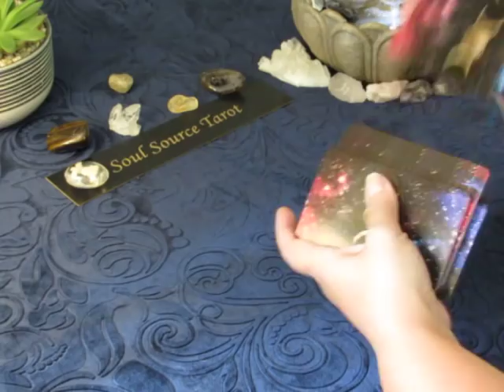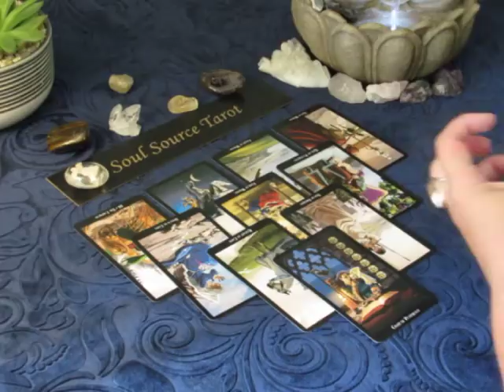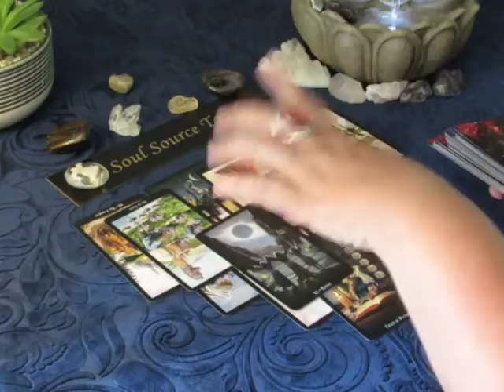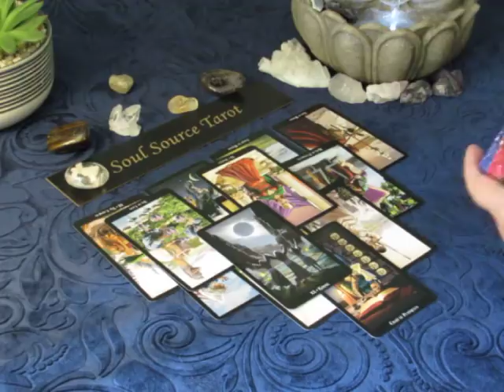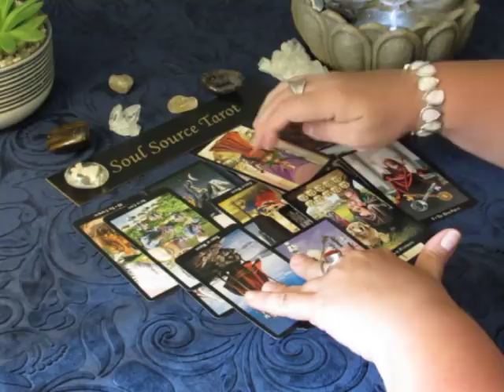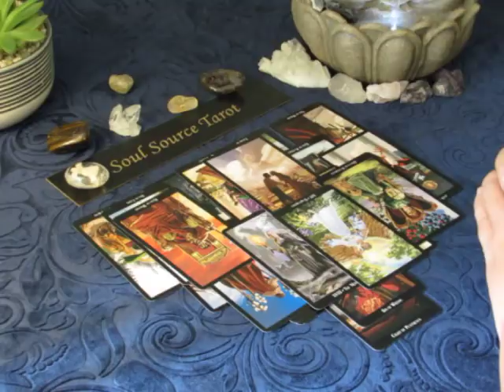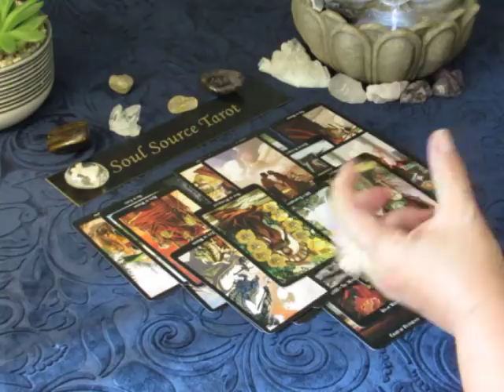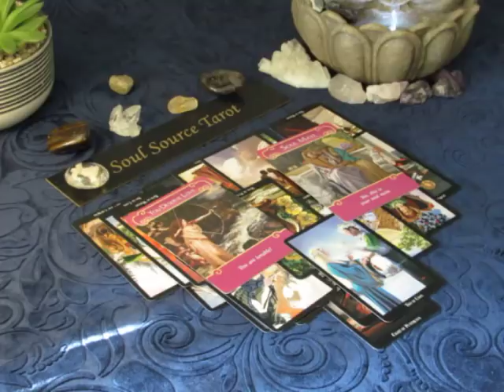~Gemini~Love~Don't Pass up This Soulmate Connection~July 1 to 8, 2018 Tarot Reading